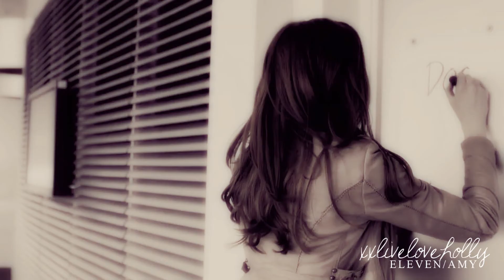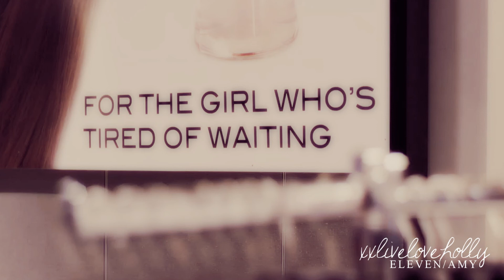i'm only human | eleven & amy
~ originally created for LexLuvsMovies' Fandoms from the Heart contest. ~
okay. i'll admit it. i'm a doctor who fanatic. the past two series, the elevenxamy glances... gah. i love it! okay, so i'm a total sucker for elevenxamy love aaaannnddd there aren't many spoilers in here. but, then again, some people might watch it who haven't seen series 5 & 6 so SPOILERS. lovely spoilers, none the less.

SONG: Flowers For A Ghost - Thriving Ivory
COLOURING: istra4ever
VOICEOVERS:
"Can't happen like this. After everything we've been through Doctor... everything." (6x11)
"What's your name?" "Amelia Pond." "Oh, that's a brilliant name. Amelia Pond. Like a name in a fairytale..." (5x01)
"Amelia Pond! You're the little girl?" "I'm Amelia and you're late!" (5x01)
"Amelia Pond. That was a great name." "Bit fairytale." (5x01)
"And, one day, you're life may depend on it. I am definitely a mad man with a box." (5x01)
"I tell you to do something Amy and you do it!" (5x06)
"Number one. Who did the Doctor trust the most?" (6x01)
"Why now?" "Because you're still breathing." (6x11)
"I'm not a hero. I really am just a mad man in a box. And it's time we saw each other as we really are..." (6x11)